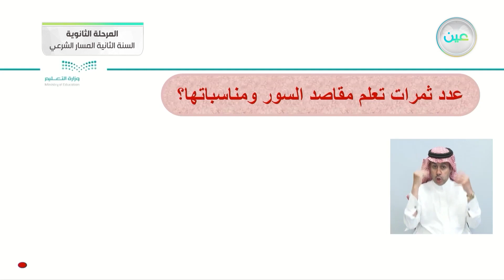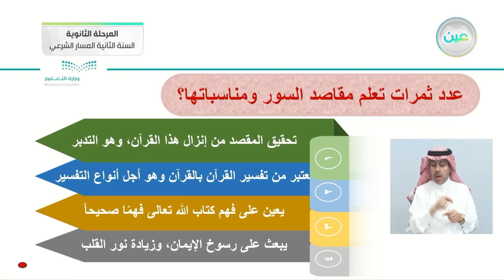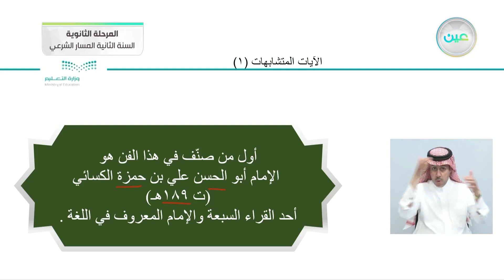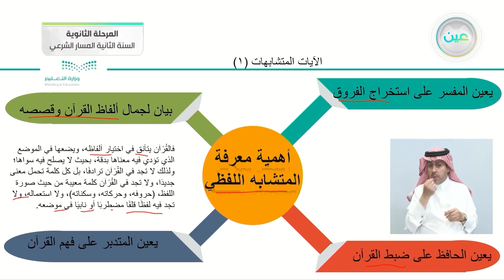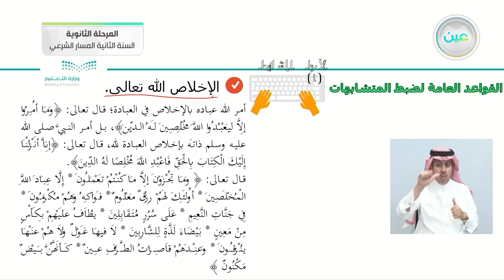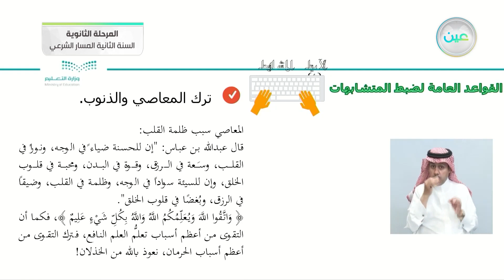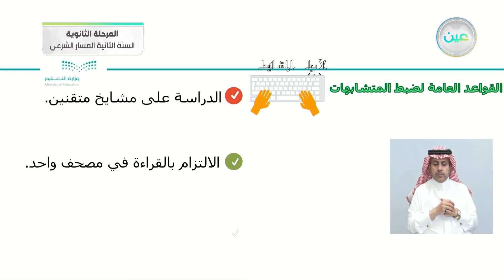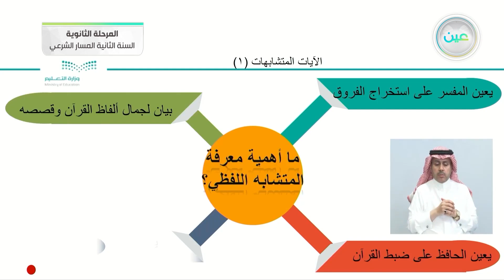الآيات المتشابهات 1 - علوم القرآن - المسار الشرعي - السنة الثانية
الحصة الثانية - الأحد - الأسبوع التاسع - المسار الشرعي - السنة الثانية